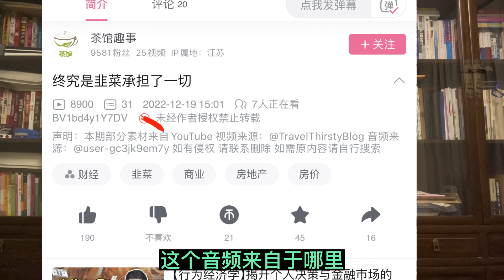恒大暴雷之刺激韭菜的手段有很多||敬酒或罚酒哪款适合你||躺平叔聊房地产